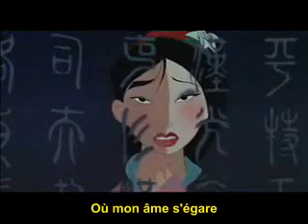Re: Mulan - Reflection (french)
Excellent ,,, wonderful song,,,

here,,,,I put the sup to the vidieo

truly it is wonderful but I think it is better

in English

see ya